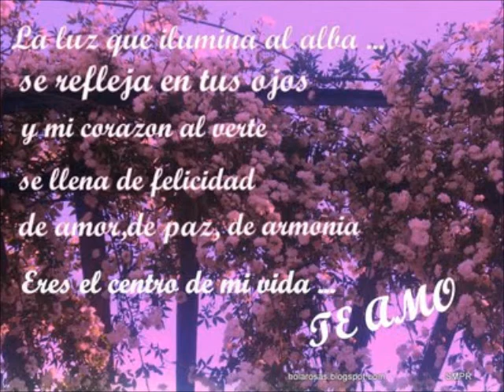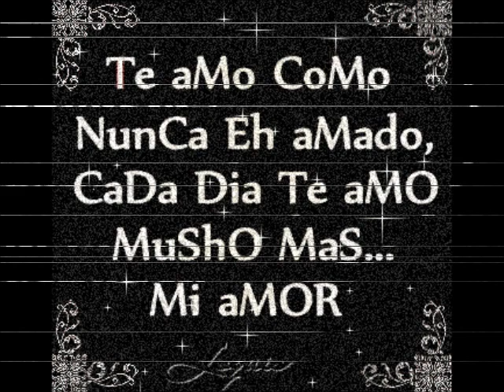Te Amo (solo de piano) - Jorge Gonzalez.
Jorge Humberto González Ríos (n. San Miguel, Santiago de Chile; 6 de diciembre de 1964) Vocalista, bajista, compositor, líder del grupo de rock chileno Los Prisioneros,
Actualmente es parte del grupo Los Updates con el que ha evolucionado a géneros de Música electronica.
Tanto su trayectoria con Los Prisioneros como de solista lo posicionó como uno de los mejores cantautores de la música chilena.